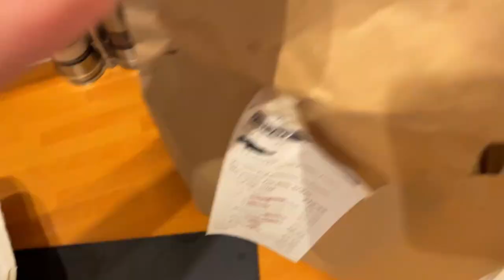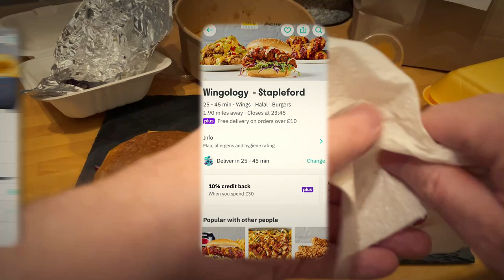Ultimate Chicken Wings?? - WINGOLOGY!! | Friday Food Reviews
Welcome to the next Deliveroo delivery foodreview. This Week I’m reviewing Wingology from the Dish’d Group Brand, another local but also national place I’ve never been to before!!

They server fried Chicken related dishes with an emphasis on Wings!
I’m trying the Meal for one – Chicken burger and Nashville wings – will it turn out to be another disappointment or worthy of a nobel prize??

See the Dish’d website for more info on where Wingology Started

So let’s see how the Chicken Burger and Wings turns out and may surprise me as I’ve literally never had a single bite of their food before, as again I am showing a comparison to the advertised and delivered items to show how different if at all at they are...the best chicken wings ever?

Tonight's Delivery Order items listed below:
Meal for One + Wings
- Chicken Burger – Honey Sriracha Burger + Cheese

Our Thai inspiration. Sweet with some spice, finished with sriracha mayo.

- House Seasoned Fries
Our house paprika base mix on hot fries

- Nashville Wings
How the Nashvillians do it. It's crisp and hot.

Well worry no more, I will be ordering takeaways from the @Deliveroo  & @JUSTEAT  app locally in Nottingham, with the aim of providing an honest review of the experience - good/bad how much it cost and ultimately what the takeaway food was REALLY like!

Full-Review...Enjoy! More Reviews on their way!!
For more information or to open an account visit @Deliveroo  channel on @YouTube